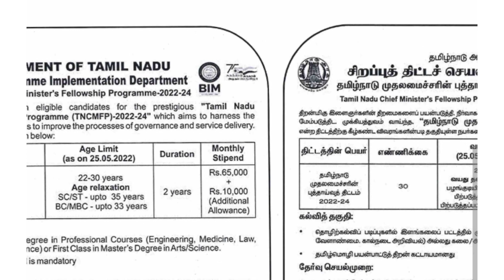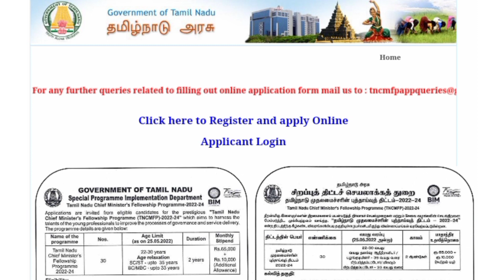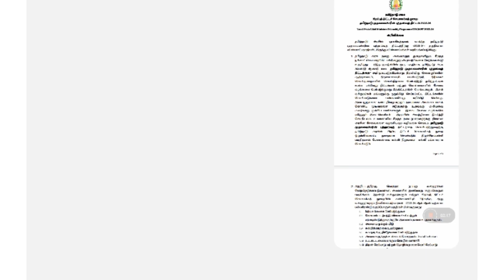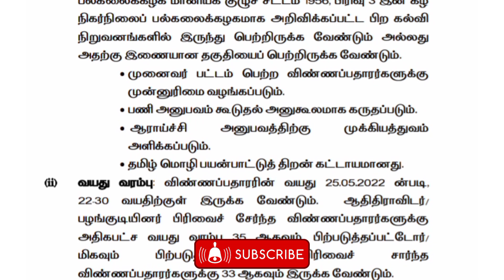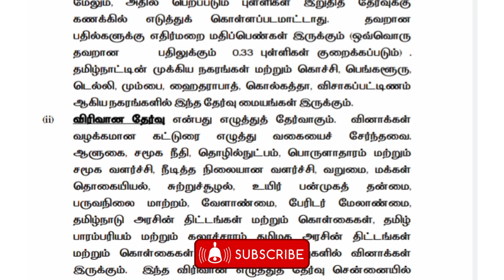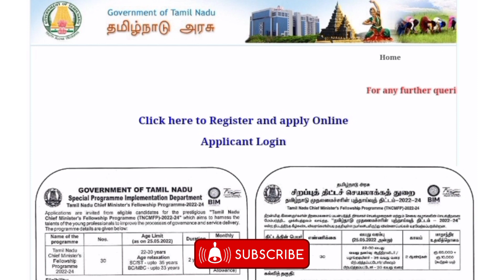TN chief minister fellowship program job notifications